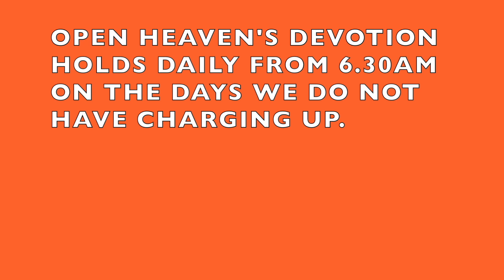GC NEWS 12:3:23